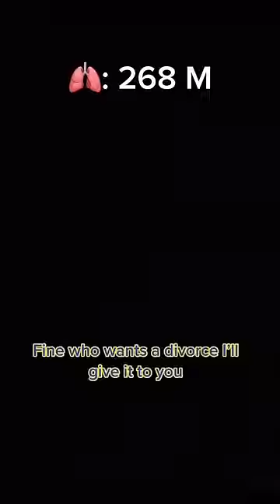pov Siblings share breaths... FINAL PART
POV: In a world where siblings share breaths, chaos is bound to happen... FINAL PART